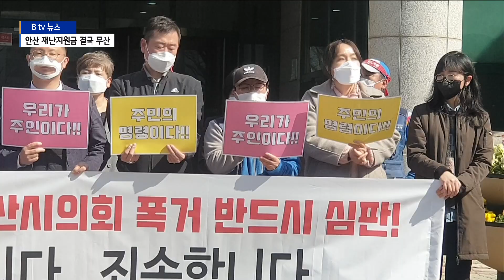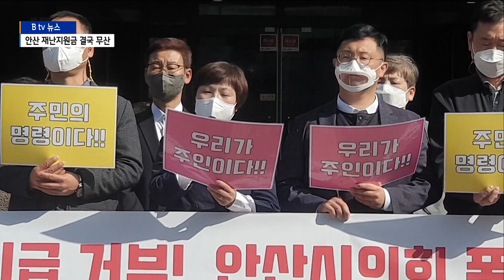[안산]안산시 재난지원금 지급 결국 무산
안산주민대회 조직위원회가 시민 1만여명의 뜻을 모아 추진했던
재난지원금 지급 운동이 결국 무산됐습니다.

안산시가 시민 모두에게 7만 원의 재난지원금을 지급할 수
있도록 예산을 편성했지만 시의회가 이를 삭감했는데 지난 8일
임시회를 마지막으로 제8대 안산시의회가 폐원했기 때문에
재난지원금 지급은 사실상 물 건너갔습니다.

보도에 이제문 기자입니다.

[현장음]
"주민의 뜻 외면하는 안산시의회 규탄한다!"

안산주민대회 조직위원회 구성원들과 시민단체 관계자 등이
시의회를 규탄하고 나섰습니다.

지난해부터 주민투표를 통해 안산시가 쓰고 남긴 예산을 재난
지원금으로 돌려달라는 주민운동을 벌였는데 시의회가
관련 예산을 삭감했기 때문입니다.

조직위는 "안산시가 쓰고 남긴 예산을 찾아내 세금을 돌려달라 했고
안산시가 500억 원의 예산을 편성했지만 시의회가
이를 삭감한 것은 주민의 기대를 짓밟은 폭력"이라고 규정
했습니다.

[오정숙 / 안산시 택배 노동자]
"패거리 정치, 썩은 정치로 얼룩진 양당의 깊은 골은 이렇게
주민을 무시하고 주민의 뜻을 무참히 짓밟는 폭력행위에
하나가 되었습니다.결코 용납하지 않겠습니다. 패거리 정치,
패권정치, 썩은 양당정치 이대로 두고 보지 않겠습니다."

조직위는 또한 "재난지원금 지급을 반대한 시의원 5명은
이번 지방선거에서 주민의 심판을 받을 것"이라고 밝혔습니다.

그러면서 안산주민대회 조직위원회 2명의 공동대표는
"선거 때만 주민을 찾는 가짜 정치가 아니라 1년 365일
주민들과 생사고락을 함께하는 진짜 주민대표가 되겠다"며
"이번 지방선거에 진보당 후보로 시의원에 도전하겠다"고 덧붙였습니다.

[정세경 / 안산주민대회 조직위원회 공동대표]
"1만 명의 주민투표로 마련했던 쓰고 남은 예산 500억
원을 지키지 못했습니다. 죄송합니다. 저희들의 힘이 부족했습니다.
저는 주민 명령 외면하는 시의회를 규탄하며 1만
주민의 대표로 직접 시의회에서 들어가 직접 주민의 목소리를
내겠습니다."

안산시의회 예결위 의원들은 안산시가 제출한 506억 원의
재난지원금 지급 예산안에 대해 "지방선거를 앞둔 윤화섭 안산시장의
선심성 예산으로 비칠 수 있다"는 우려와 함께
"재난지원금으로 과도한 예산을 편성하면 안산시에 꼭 필요한
사업들이 차질을 빚을 수 있다"는 의견을 밝힌 바 있습니다.